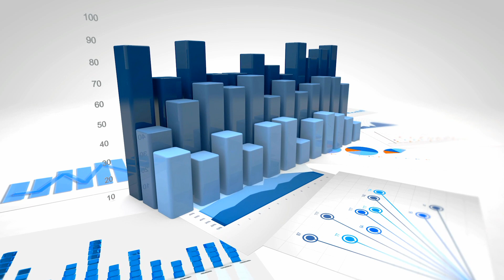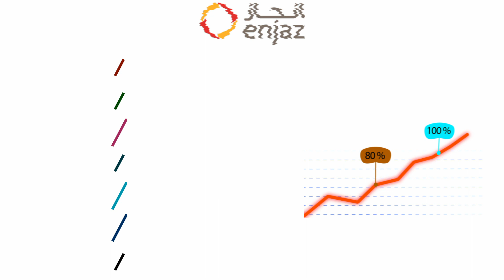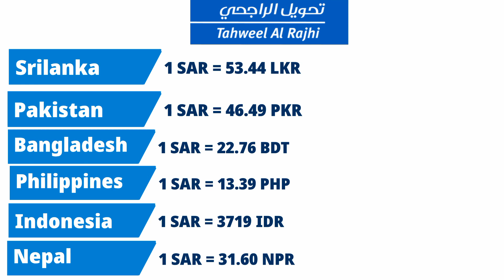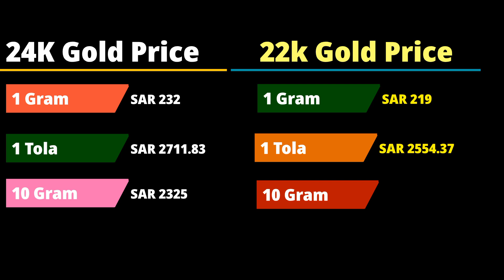Urpay riyal rate 27 February 2022 | Aaj ka riyal / Gold rate | रियाल रेट | آج کا سعودی ریال ریٹ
In this Video we are a concern below point
1 saudi riyal rate today pakistan
2 saudi riyal rate today
3 saudi riyal rate all bank
4 saudi riyal rate for pakistan
5 saudi riyal rate in pakistan
6 saudi riyal rate riyal rate today in pakistan
7 today saudi riyal rate india
8 Saudi riyal today rate
9 aaj ka riyal rate
10 saudi riyal rate today in india
11 saudi riyal to india rupees
12 sar to inr
13 saudi riyal to pakistani rupees
14 Saudi Riyal